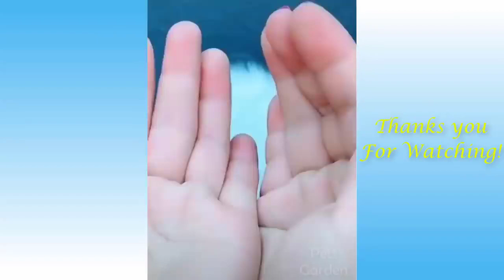🤣 Funniest 🐶 Dogs and 😻 Cats - Awesome Funny Pet Animals Videos 😇 Pets and Animals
awesome funny
pets and animal